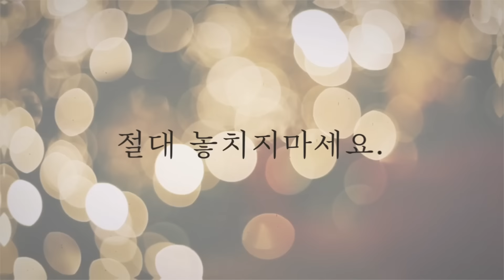심심함을 깨는 겨울코디 공식 [스타일링팁]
"목단꽃이 피었습니다."

여왕님들, 갈수록 추워지는 겨울을 슬기롭게 지내고 계신가요?
요즘같은 날씨에는 매일같이 포근한 니트를 찾게되지만
따뜻함에 치중하다 멋을 놓치고 있지는 않은지요~

레이어드를 하더라도 작은 디테일을 살리고,
잔잔하고 심플한 악세서리를 더한다면
무심한 듯 세련된 스타일로 변신하더라구요!

오늘 영상에서 확인해보시죠~!

영상에서 소개된 일부 제품들은
온라인몰에서 판매중입니다.